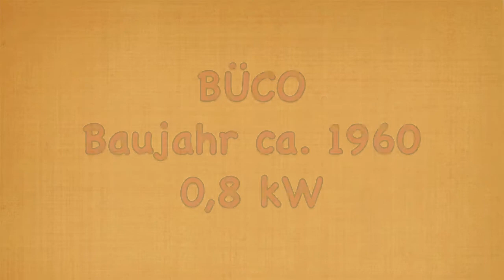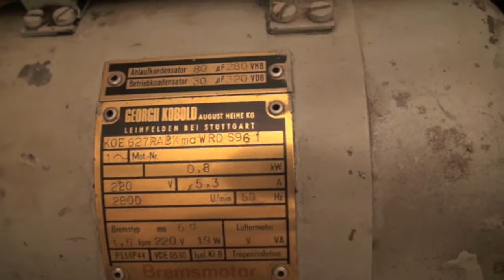Drehbank - BÜCO / Baujahr ca. 1960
Eine BÜKO-Drehbank aus den 1960er Jahren